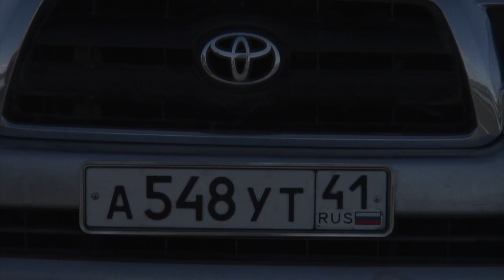Julia Pickering - Kamchatka Trailer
In April 2013 Berghaus athlete Julia Pickering and her team headed out to the far Eastern Russian peninsula of Kamchatka. Their aim was to climb and snowboard the highest active volcano in Eurasia, Klyuchevskoy Sopka, 4750m. This enormous and nearly conical volcano is vigorously active, averaging an eruption every other year, making it one of the most active volcanoes in the world. In 2013 she has erupted twice so far. Here's a brief glimpse of their story.